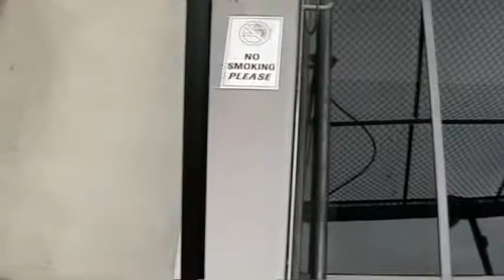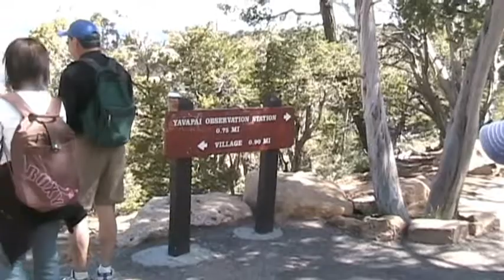2006 Vegas to Grand Canyon Trip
2006 Vegas to Grand Canyon Trip